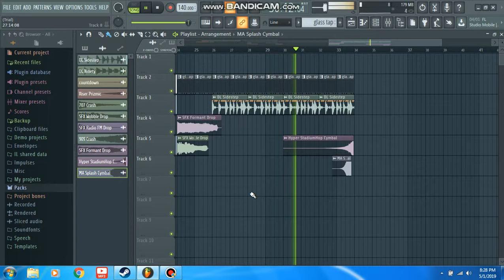GCG Cactus - Glass Tap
This is a looped song I made. I felt like making a loop song because I can :^)

Genre: House?

Leitmotifs (yes, a new thing I'm using for my songs!):  Polargeist - Step [0:24 - 0:41]